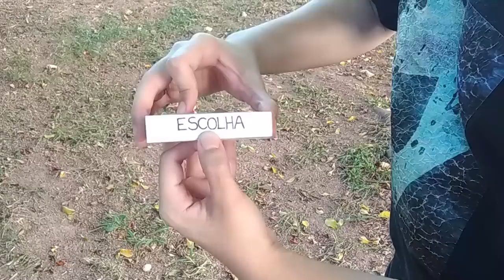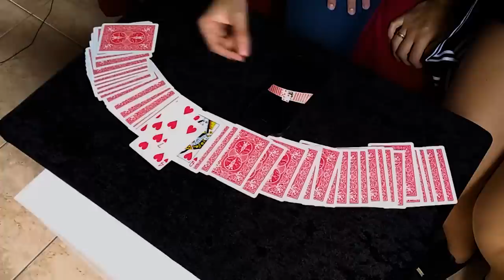Bugando sua mente com Cartomagia! Parte 9